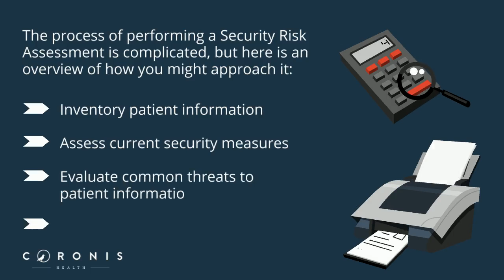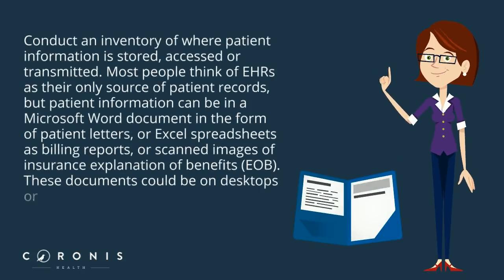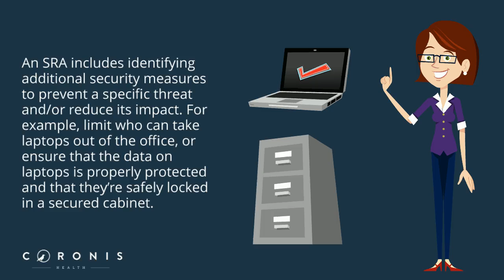Security Risk Assessments – Why You Need One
In this video, we show you why a security risk assessment is necessary for your medical practice.

To learn more about Coronis Health and our medical billing services,